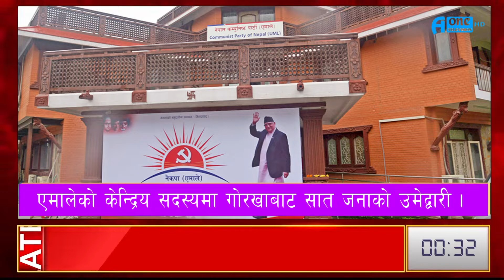९ मंसिर २०७८, बिहिवार News update 6:00 PM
९ मंसिर २०७८, बिहिवार News update 6:00 PM